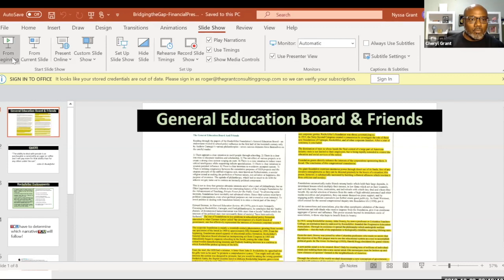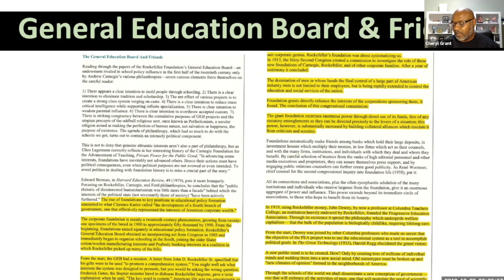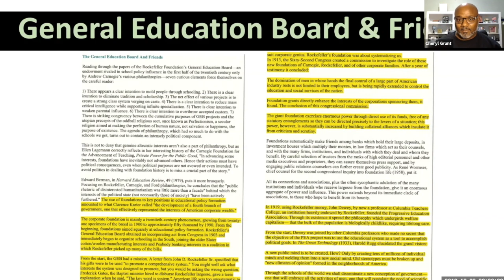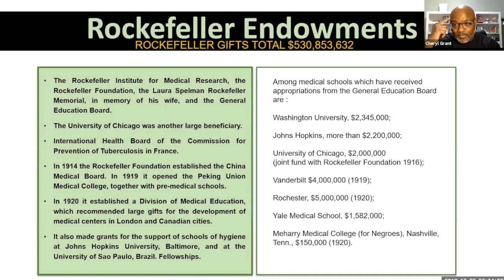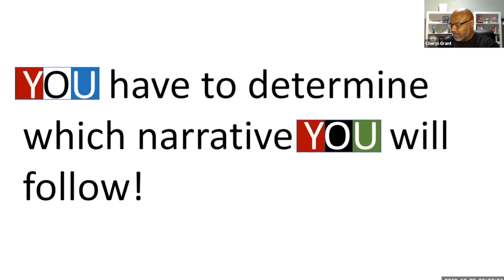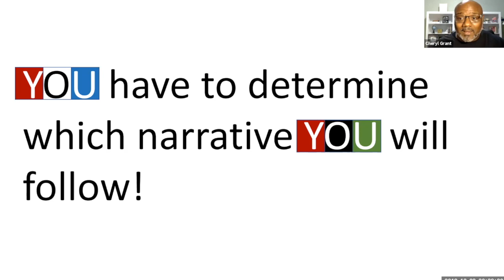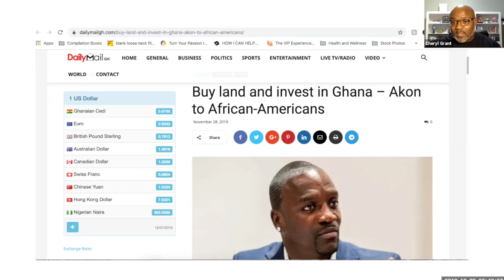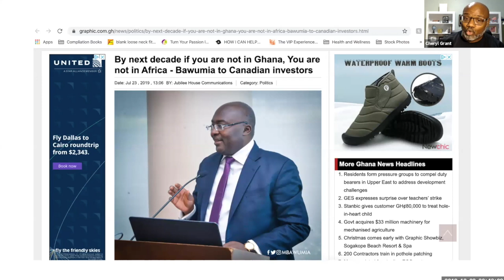The Lies They Tell. The Lies We Believe.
Special Bridging the Gap Edition understanding the systematic way we've been lied to about EVERYTHING!

Some have asked about the t-shirt Roger had on in a previous video. That one and this one was purchased

Our ordering and receiving process was smooth, that is all we can attest to. We do not know if it is a black-owned company or not, however, it does look to be.

To join the Bridging the Gap Exclusive Connection for updates on tour information and activities, please use the following link to get on our mailing list.